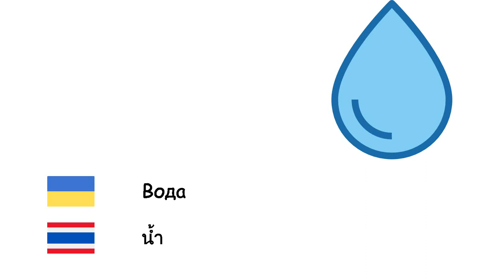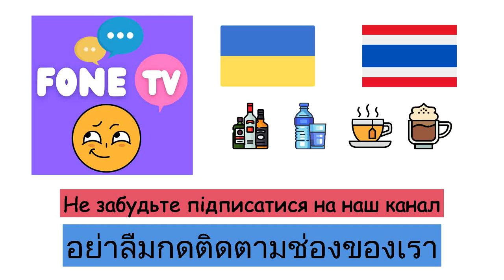Напої (Тайська мова) (uk-th)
Fone TV
uk-th-3
เครื่องดื่ม (ภาษาไทย)
Алкоголь - เครื่องดื่มแอลกอฮอล์
Напій - เครื่องดื่ม
Кола - น้ำโคล่า
Вода - น้ำ
Молоко - นม
Лимонад - น้ำมะนาว
Кава - กาแฟ
Капучино - คัปปุชชีโน
Чай - ชา
Сік - น้ำผลไม้
Мінеральна вода - น้ำแร่